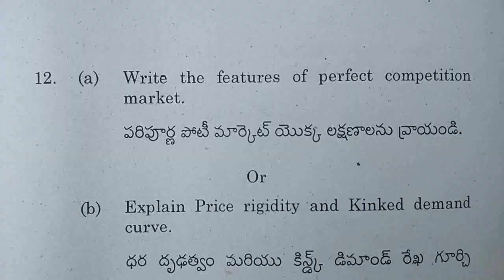2NDSEMESTER Degree 2nd sem Business Economics Final Exam Paper 2019.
FOLLOW ME IN INSTAGRAM FOLLOW ME IN FACEBOOK